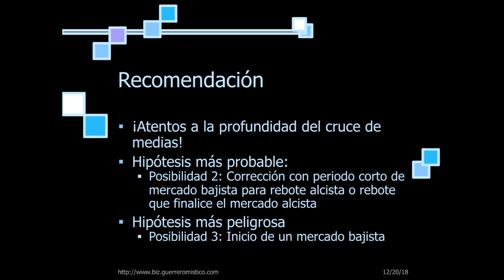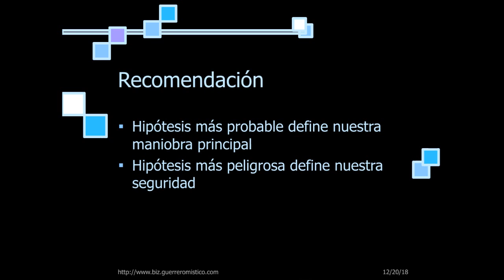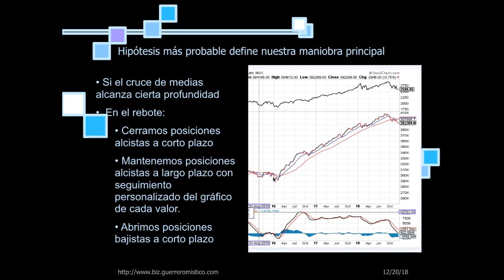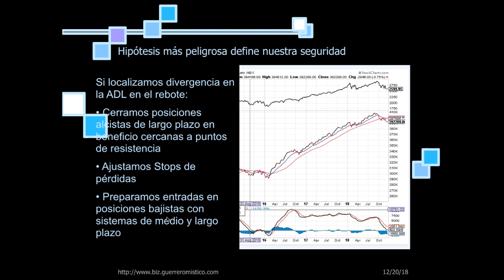2º vídeo de detalle cruce diciembre de 2018 en la línea de avance retroceso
Vídeo de detalle del cruce de medias de diciembre de 2018 en la línea de avance retroceso del índice SP 500.